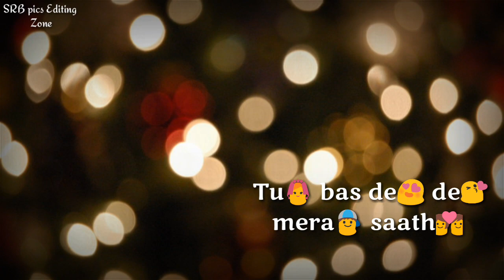Soniyo (Tu Dede Mera Saath) Song For WhatsApp status, tum Jo mera Sath do, Soniyo mera sath Do songs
Mere Rang mein Rangne Waali song for status, heart touch song For WhatsApp status, HD  Video songs

Tu Hi Merit Awaargi Song for Status, love lines For WhatsApp status, aaj phir Video song for status

Aaj Zid Song For WhatsApp status,  Akasar2 film song for status, Arijit Singh New status song 30Sec

Dekha Hazaro Dafa Song For WhatsApp status, dekha Hazaaro Dafa aapko Video Song For status, love Romantic video Songs for WhatsApp status in 30Sec, 30Sec WhatsApp status

Tum Jo Aaye zindgi mein Song For WhatsApp status, Tum Jo aaye song for status in 30Sec, Video songs

Zindgi Bewafa hai Ye maana magar lines For WhatsApp status, zindgi Bewafa songs For status, sad line for Status in 30sec , new sad songs 2018

Harjai song for WhatsApp status, Harjai video song for WhatsApp status, Harjai song 2018 for status
New Harjai Song for WhatsApp status in 30 Second

Khali Salam Dua Mulakat Mein song For WhatsApp status, new status songs for WhatsApp status in 30Second

Sajde kiye hair lakho Song for WhatsApp status, khatta Meetha movie songs, WhatsApp status song 30second

Sochta Hoon ke vo kitne masoom The video song for WhatsApp status, WhatsApp status video songs 30Second

Man mera song for WhatsApp status in 30 second, Romantic line's For WhatsApp status in 30 Second

Sab Tera song For WhatsApp status in 30 Second, sab tera Baaghi film song for WhatsApp status

TERA ZIKR (Darshan Raval) New song for WhatsApp status, tum muje yaad kroge song for WhatsApp status

Sanu ik Pal chain Na Aave song for WhatsApp status, Chain (Shivai Vyas) Song for WhatsApp status

Kabhi to pass mere Aao song For WhatsApp status in 30Second, atif Aslam songs for WhatsApp status

Jo bheji Thi dua Songs For WhatsApp status in 30 Second, sad songs For WhatsApp status in 30Second

Tum Hi ho song For whatsApp status In 30Sec, Aashiqui 2 Movie Songs For WhatsApp status, Aashiqui 2

Tere sang Yaara song for WhatsApp status, maine Chhode He Baaki saare Raste line For WhatsApp status

Hue Bechain Song for WhatsApp status, falak se pooch Lo chaahe gawah sad Line For WhatsApp Status

Tu Jo keh De agar toh main jeena Chhodun song For WhatsApp status, New Sad song for WhatsApp status

Tune Jo Na Kaha song for WhatsApp status In 30 Second, Sad Song for WhatsApp status

Baby Baith Chipak Ke Aaja Meeri bike pe Songs For WhatsApp status 30Sec, Tony Kakkar new Songs

Oonchi hai building Arrey lift teri bandh ha Song For WhatsApp status 30sec.. Judwaa 2 (2017)

Sajna tere Bina song for  WhatsApp Status , itni yaade Teri par tu meere sath hi nhi 30 sec. status